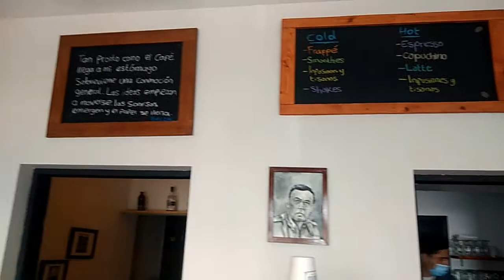Cafe Placeres en Youbico.com.mx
Visita a Café Placeres en Ciudad Delicias y pide a domicilio a traves de la pagina de Youbico Negocios: Cafe Placeres.